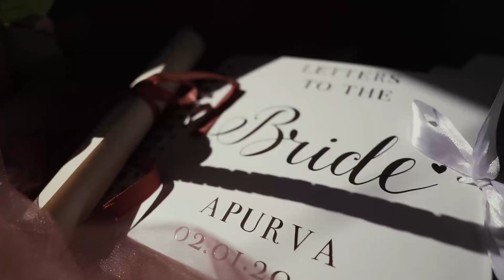Wedding teaser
Milbhor weds Apurva
video courtesy : shugundiasfilmsyou
2. 1. 21